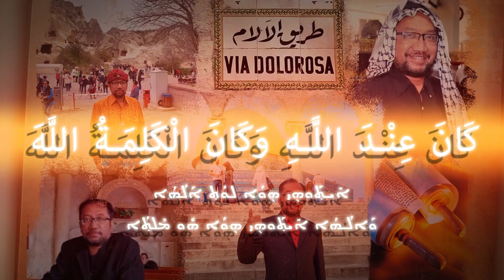ADVENT TIDAK SALAH, TETAPI JANGAN SALAHKAN KATOLIK!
ADVENT, TETAPI JANGAN SALAHKAN KATOLIK!
By Dr. Bambang Noorsena

🌿 Apakah aturan haramnya babi dalam Imamat 11:1-47 berlaku bagi orang-orang non-Yahudi? Bagaimana hukum Musa dijabarkan menjadi  תרי"ג מצוות משה"Taryag Mitzvot Mosheh" (613 Hukum Musa) dalam Talmud? Apa pula yang disebut dalam Talmud, Sanhedrin 56a: שבע מצוות בני נח "Sheva Mitzvot Bene Noah" (Hukum putra-putra Nuh?), yang diformulasikan berdasarkan Sefer Bereshit atau Kitab Kejadian.
🌿 Apakah hukum Musa berlaku juga bagi גויים "goyim" (non-Yahudi)? Sejak zaman para rasul, telah ditegaskan bahwa gereja non-Yahudi tidak tunduk kepada hukum Musa, melainkan aturan yang dalam Yudaisme dikenal sebagai Hukum Nuh (Kis, 15:20, 29), karena sifatnya yang lebih universal berlaku kepada seluruh bumi (Kej. 9:3-6,13).
🌿Lalu apakah gereja yang tidak makan babi salah? Tidak juga! Kita semua boleh disebut חסידי אומות העולם "Hassedei Umot Ha' Olam", umat non-Yahudi yang saleh menurut hukum Yahudi. Karena itu, jangan salahkan Katolik! Sebab Kristen non-Yahudi mengikuti Hukum Nuh, sementara Kristen-Yahudi tunduk kepada Hukum Musa, seperti  umat Yahudi yang lain.
🌿Video ini berasal dari Seminar "Moderasi Beragama dalam Mengokohkan Keindonesiaan", yang diselenggarakan di Tomohon, 21 Januari 2022. Saksikanlah sampai tuntas tayangan ini dan jangan lupa:
🔄 SHARE seluas-luasnya,
serta klik tombol
🔔LONCENG
agar anda selalu mendapatkan notifikasi tayangan terbaru dari channel kami. תודה רבה TERIMA KASIH.